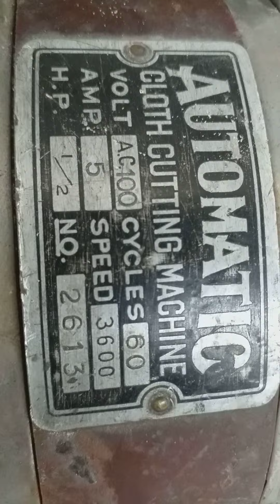Máy cắt vải, áo mưa nhật bãi 0975275636